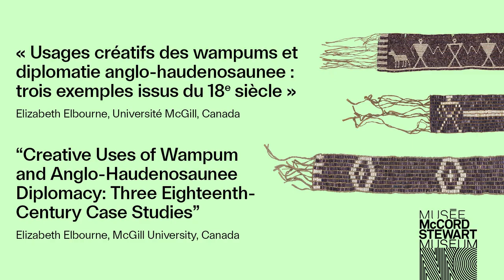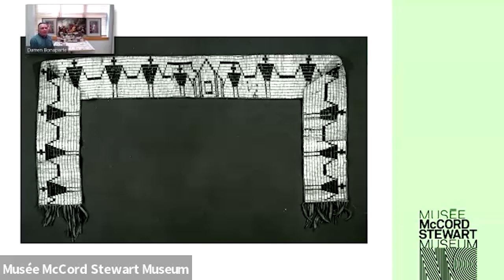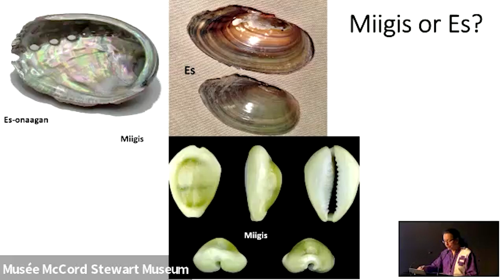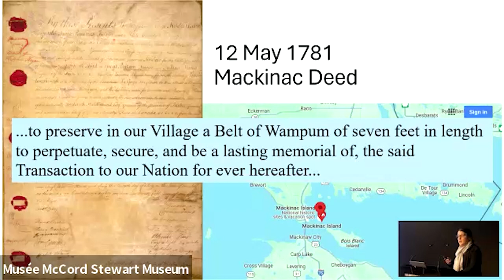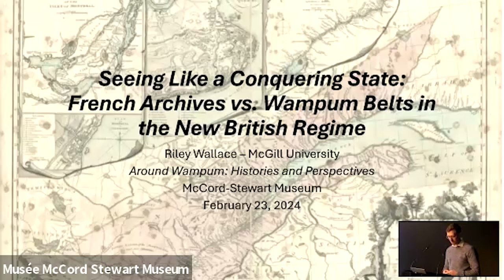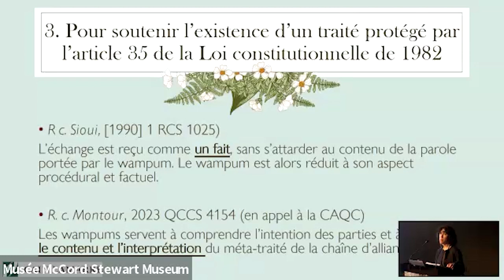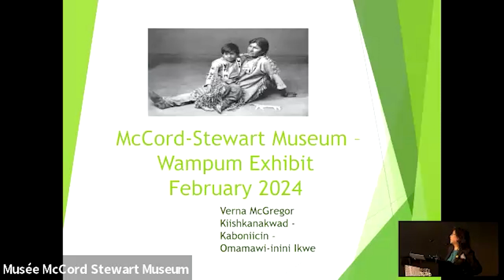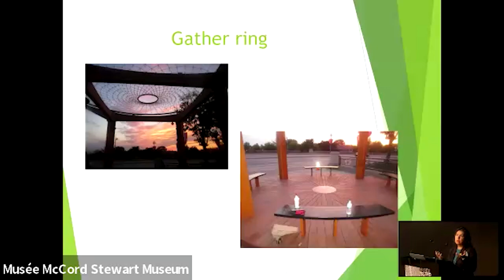Symposium - Autour des wampums : histoires et perspectives - Jour 2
Ces expert·e·s issu·e·s de divers champs de recherche et d’intervention, échangent sur les pratiques sociales, politiques et religieuses qui entourent les wampums lors de six sessions thématiques, réparties sur deux jours, à travers le prisme de leurs perspectives multidisciplinaires.

00:00 Panel 1 – Les wampums à l’ère des révolutions atlantiques | Modération par Catherine Desbarats, Université McGill, Canada
05:20 « Usages créatifs des wampums et diplomatie anglo-haudenosaunee : trois exemples issus du 18e siècle », Elizabeth Elbourne, Université McGill, Canada
32:05 « Le wampum d’alliance de Washington : interprétations historiques et contemporaines d’un collier haudenosaunee », Darren Bonaparte, Saint Regis Mohawk Tribal Historical Preservation Officer, Awkwesasne, Canada
1:06:00 Période d'échange
1:17:58 Panel 2 – Miigis Apikan (Le message est le fardeau) : Les wampums en contexte anishinaabe | Modération par Aaron Mills, Université McGill, Canada
1:21:07 « L’esprit de mes mots : savoirs anishinaabe et wampums », Alan Corbiere, York University, Canada
1:47:57 « Colliers, cordons, wampums de papier et droit : l’usage de wampums lors de conseils entre les peuples anishinaabe et la Couronne », Heidi Bohaker, University of Toronto, Canada
2:11:20 Période d'échange
2:26:35 Panel 3 – Wampums et état colonial | Modération par Yann Allard-Tremblay, Université McGill, Canada
2:29:18 « Perspective d’un État conquérant : les archives françaises en opposition au collier de wampum au sein du nouveau régime britannique », Riley Wallace, Université McGill, Canada
2:52:36 « Les wampums devant les tribunaux canadiens », Jacynthe Ledoux, avocate, Cain Lamarre, Canada
3:19:17 Période d'échange
3:38:30 Allocution par Verna McGregor, Kitigan Zibi Anishinabeg, Canada
4:30:41 Mot de clôture

Conférences présentées le 23 février 2024.